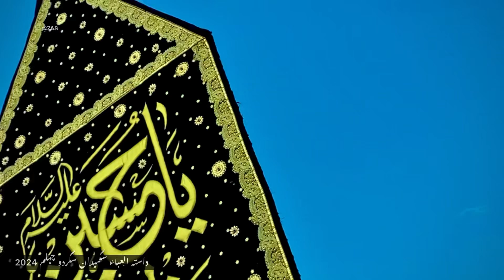Noha Sakmadan 2024 || Jo Mera Hath Pay Zakhmo Kai Daag Hai Baba